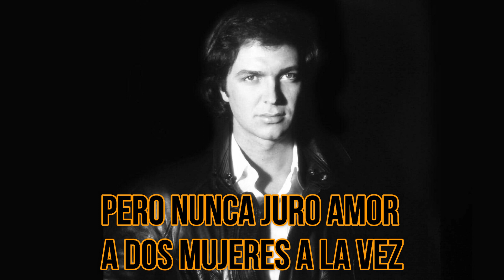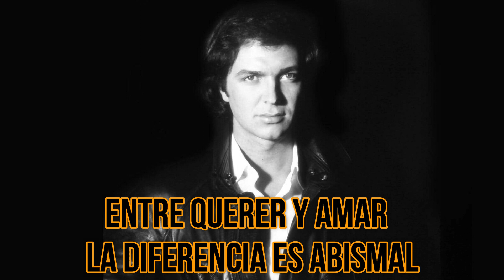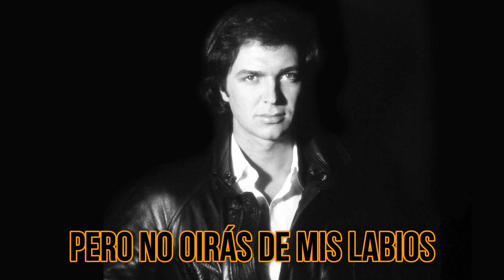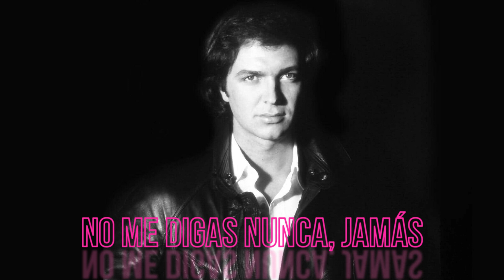Camilo Sesto - No digas no (dúo con Scarlata) KARAOKE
Camilo Sesto y su tema "No digas no" a dúo con la cantante Colombiana Scarlata, extraído del álbum "Huracán de amor" de 1992 y ahora en versión karaoke (Like si te gustó)